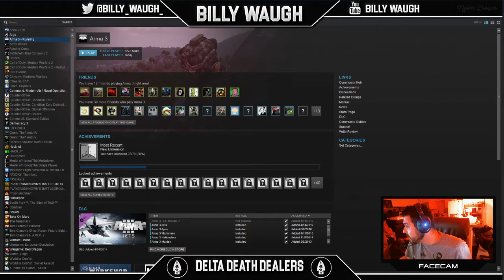Billy Waugh Cam - Tanoa Invade and Annex